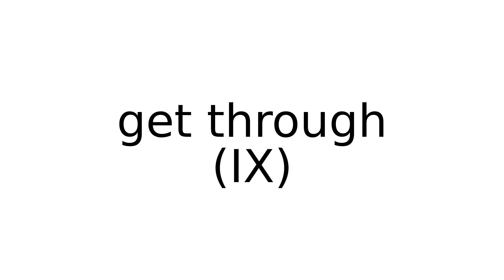get through IX